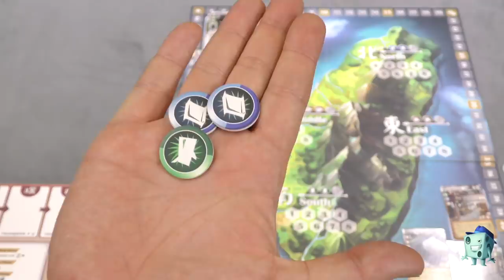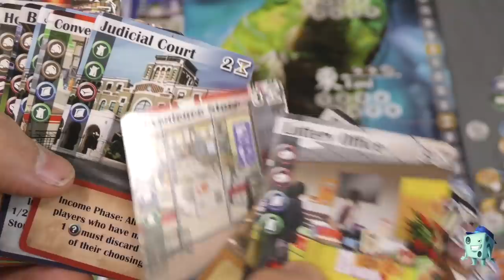Taiwan Review - with Tom Vasel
Tom Vasel takes a look at a resource management city-building game set in Taiwan!

00:00 - Introduction
01:06 - Overview
05:15 - Final Thoughts